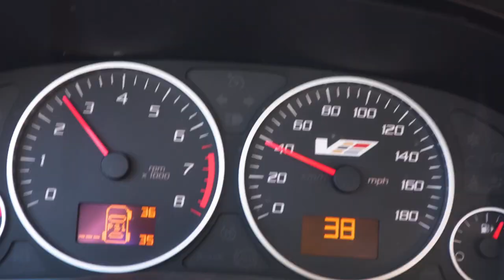Loading a low profile vehicle on car hauler without damage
Went to pic up a CTS-V and forgot my boards for the ramps.  This video will show you how to load a low profile car to clear the front bumper and not drag the rear end.  MAKE sure you leave the trailer connected to your truck or you can have a disaster.

Lens: 18-105mm

dji drone

mic: big

sd cards: 4k